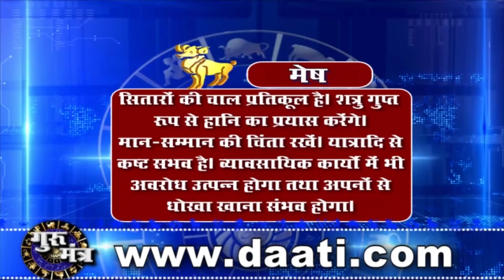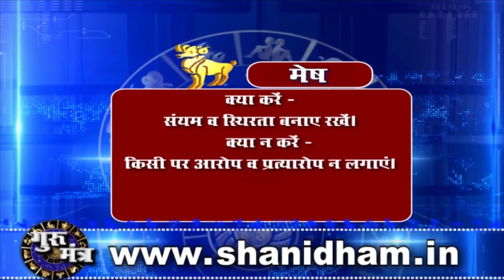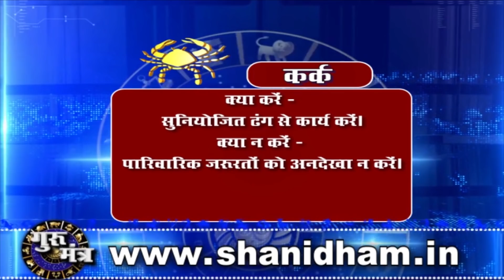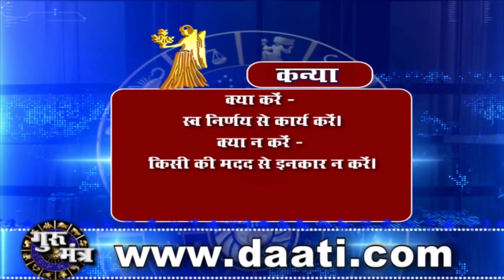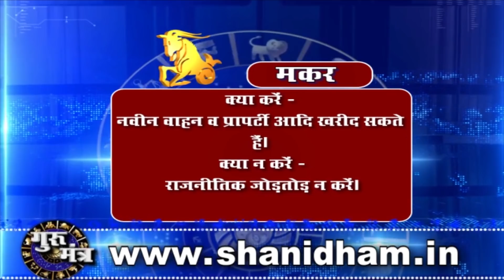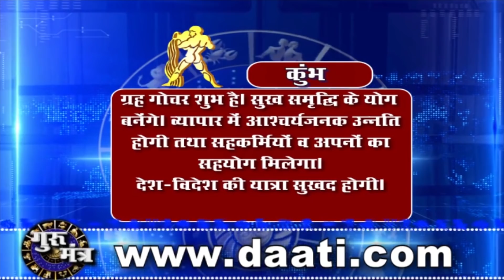Gurumantra 03 October 2020 - Today Horoscope - Success Key - Paramhans Daati Maharaj